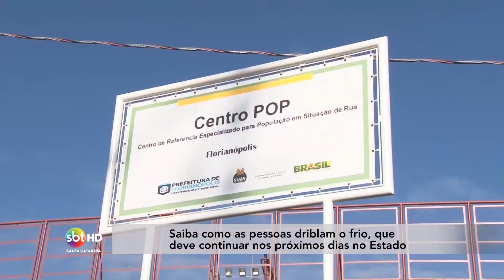Saiba como as pessoas driblam o frio, que deve continuar nos próximos dias no Estado